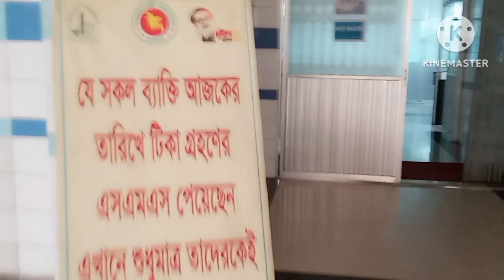করোনার চতুর্থ ডোজ টিকা দিয়ে আসলাম সাহেবকে।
আসসালামু আলাইকুম কেমন আছেন সবাই। আশাকরি ভিডিও দেখে লাইক দিবেন।